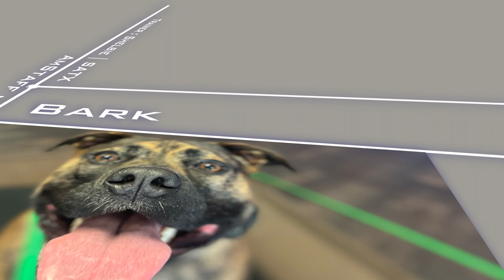Bark's 21 Day Transformation | American Staffordshire mix